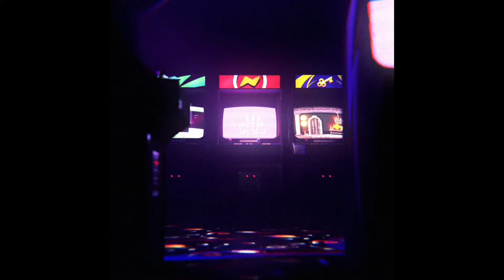차 명인 유소 퀘스트 - 원신 Genshin Impact